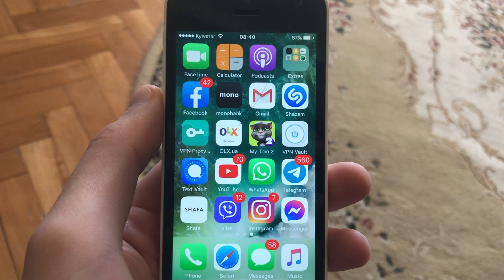If You Like And Unlike On Instagram Does It Show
If you don't know If You Like And Unlike On Instagram Does It Show, this video is for you.